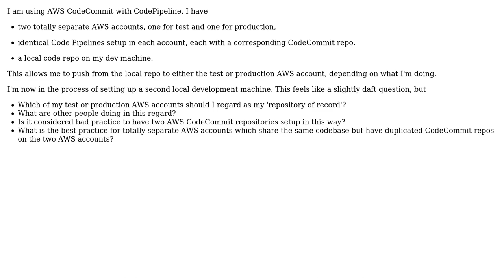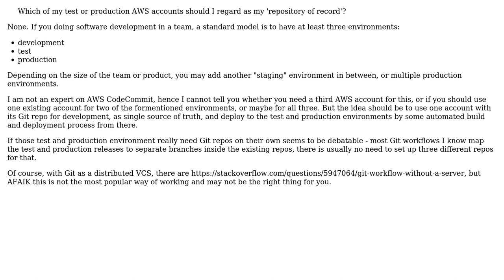Software Engineering: AWS CodeCommit - duplicate test and production repos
With thanks & praise to God, and with thanks to the many people who have made this project possible! | Content (except music & images) licensed under CC BY-SA | Music | Images & others | With thanks to user Journeyman user Doc Brown and the Stack Exchange Network Trademarks are property of their respective owners. You are responsible for your own actions.